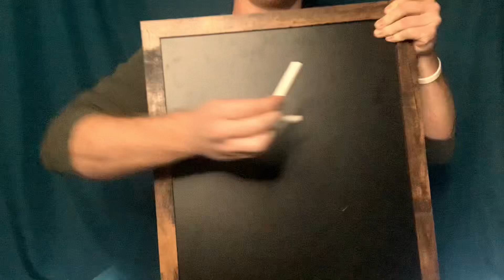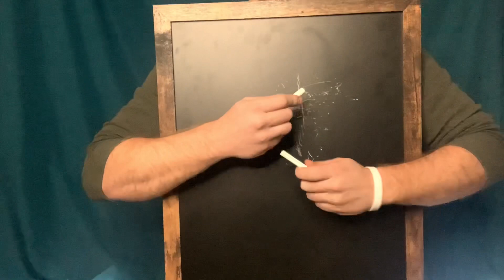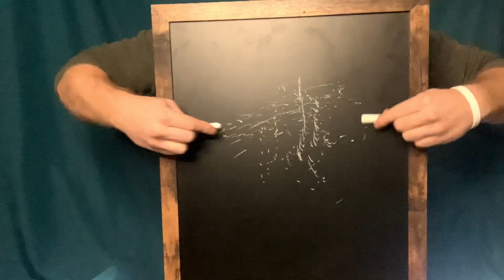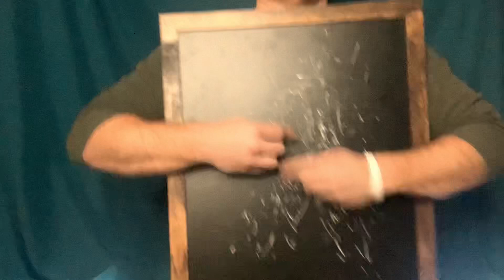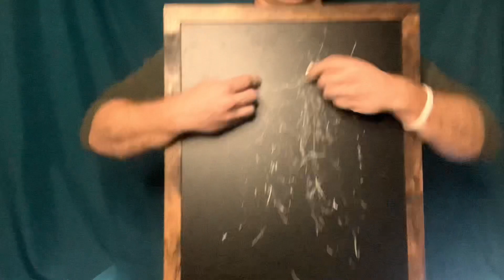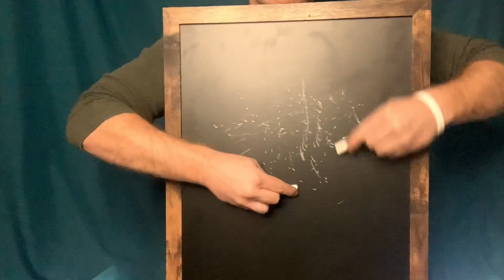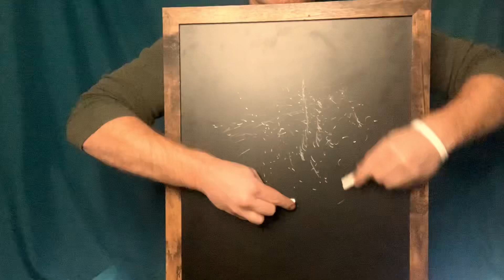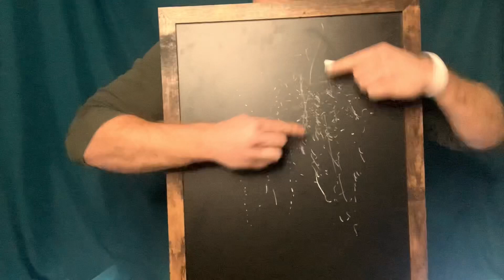Super Fast ASMR tapping | Chalkboard ASMR